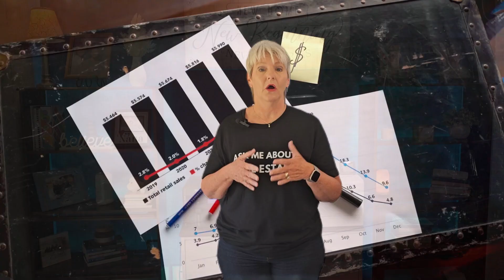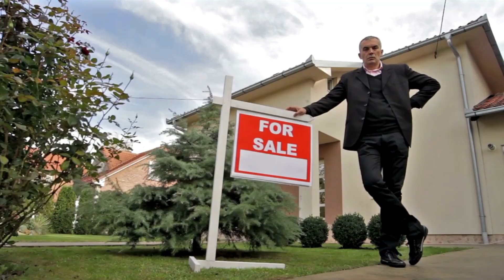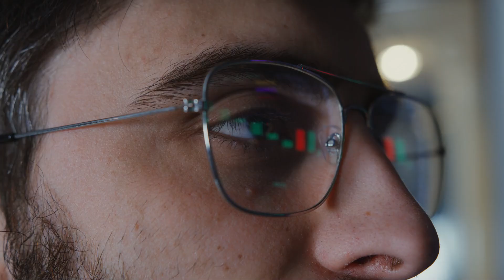Is The Housing Market Enjoying The Summer Heat? | Summer Housing Market 2024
IN THIS VIDEO: Is The Housing Market Enjoying The Summer Heat? | Summer Housing Market 2024
🔥 Curious about the summer housing market trends? 🌞🏡

Join me as I break down the latest national housing stats! 📊 From rising home prices to the latest on inventory, new construction, and mortgage rates - this update is packed with valuable insights. 🏠✨

🔍 What's happening with affordability and buyer demand? Are homes flying off the market or sitting for weeks? And what should sellers know about pricing right? 📈

👉 Comment "buyer" or "seller" below for a free virtual seminar on buying or selling a home!

If you're thinking about living in Canton, or any other Atlanta Georgia suburb, we'd love to help! We can help you navigate the North Atlanta Georgia real estate market. Whether you're selling or buying, make sure you're well-informed and prepared for success in the housing market. Just give us a call, shoot us a text, send us an email, or schedule a Zoom call, and we'd love to help you make a smooth move to North Atlanta Georgia!
🤔Thinking of Moving to Canton Georgia?🍑

🎉Don't get overwhelmed with home buying, attend our free homebuyer seminar
➡️ Most stats & data mentioned came from the following sites & are not based on our opinions: 👇

If this is your first time to this channel, and you want to know everything about eating, sleeping, working, playing, and the good, and the bad of living in Canton Georgia, then subscribe▶ and tap the bell🛎 for notifications so you can be the first to know about the current market in Canton Georgia.🍑 We get calls and emails every day from people just like you, looking for help on making their move to Canton Georgia and we love it.😍 Whether you are moving in 9 days or 90 days, give us a call☎, shoot us a text📝, or send us an email📨 so we can help you make a smooth move to Canton Georgia.🍑